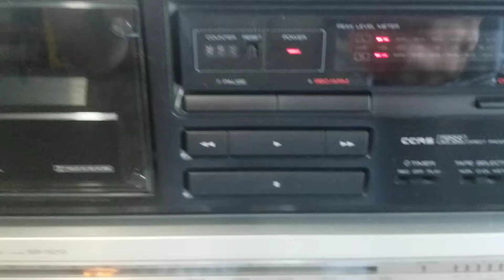Classic Kenwood KX-2020 Cassette Tape Deck Working Great